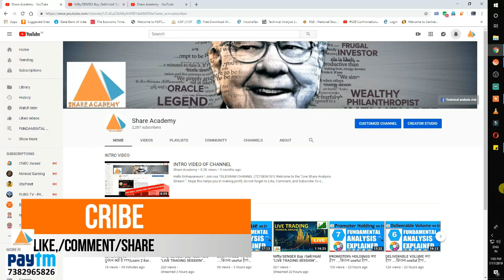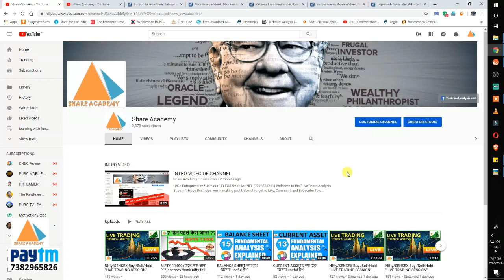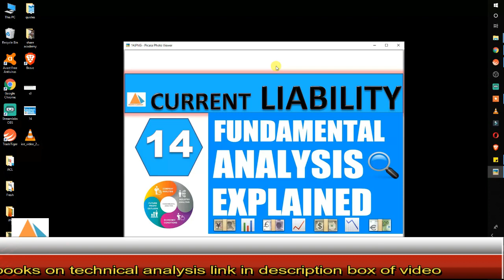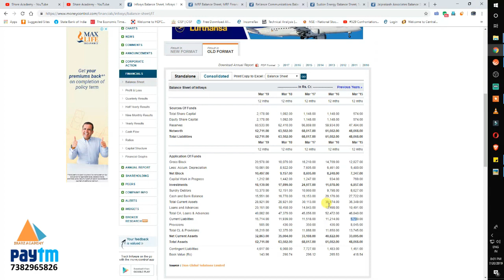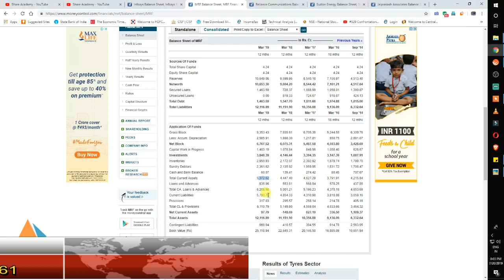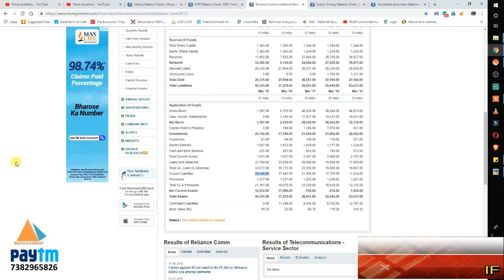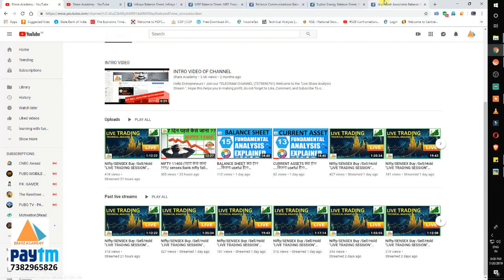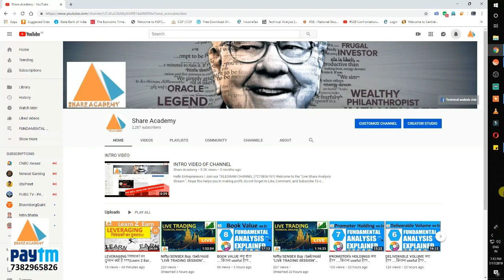CURRENT LIABILITY क्या है?? ....कितना useful है??(FUNDAMENTAL ANALYSIS) Episode-14